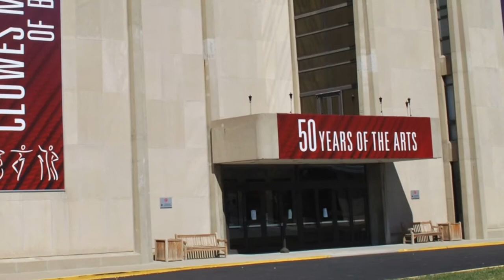Martin CE video